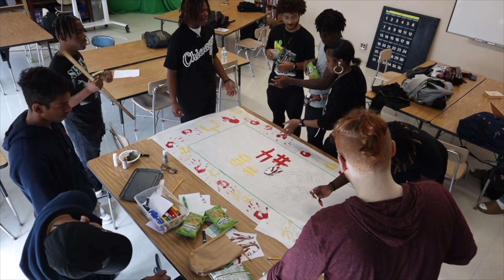February 28, 2023 B Day